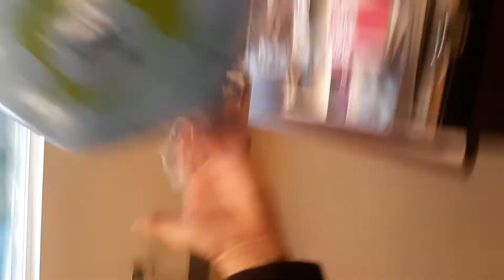Teacher makes it Around the World.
Trick shot. Globe world by BC. Around the world and into the bucket. Nothing but Net.
Creekside Christian Academy CCA.
Murphy Capps Bert th thebardeo godstorm
World globe. Shoot trick swish